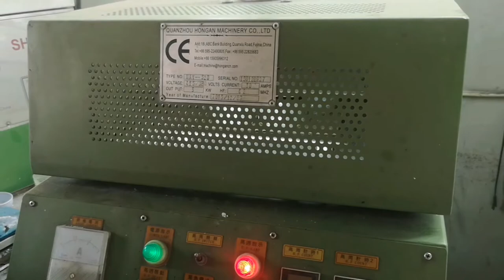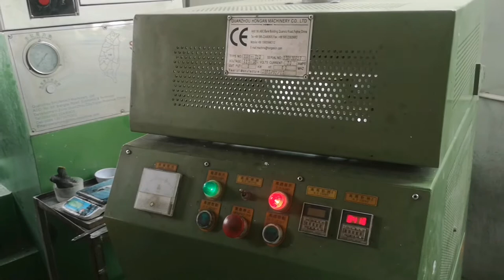What is Matt finished surface of the melamine molds Shunhao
In recent years, most of the popular melamine products on the market are matte products, especially in the hotel and catering industries.
What is matte melamine tableware? It means that the surface of the tableware is not shiny, it looks like it is covered with a layer of mist, giving the melamine tableware an extra layer of mystery.
The matte effect is made on the mold. The surface of the mold is not shiny, but corroded. The effect of this corrosion can present a variety of matte effects, which can generally be divided into the corrosion of fine lines and the corrosion of coarse lines. The two corrosion effects have their own advantages and disadvantages:
1/ The fine lines are corroded, the surface looks brighter, the fog is brighter, and it is easy to demould, but the retention time of this corrosion effect is relatively short, after a period of time, it needs to be sandblasted again;
2/ The corrosion of rough grain lines looks very aggressive, and the corrosion effect on the mold is also relatively long; the disadvantage is that it is not easy to demold. The mold factory needs to go through several special process treatments to be easy to demold. In point, the work of SHUNHAO Mould Factory has been praised by many tableware factories.

Each mold has its own color of life. SHUNHAO Mold Factory has been working hard to give molds more missions.